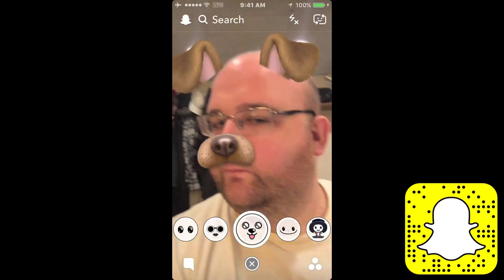Jon Drinks Water #5216